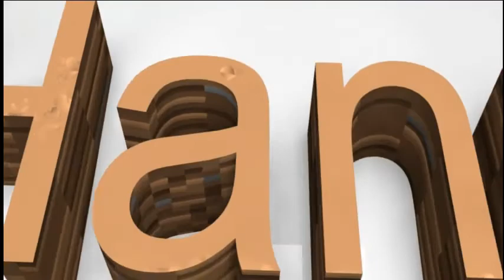Minecraft Updatevideo Nr.8 - Snapshottime!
Heute testen wir mal, wie das neuste Snapshot von Minecraft [13w01b] so ist. Viele neue Dinge, ein Erz und Redstonegezwirbl! :D Viel Spaß!

Hanni007